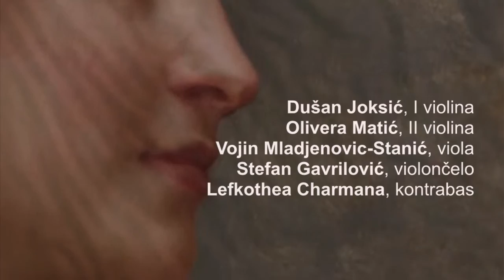Maddalena- Sergei Prokofiev, FMU i Ruski dom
Premijera
29. jun 2016. u 20 časova

Sergei Prokofiev
MADDALENA

Dirigent: Milica Ilić
Reditelj: Vladan Đurković

Umetničko vođstvo: Ljudmila Gros Popović

Solisti:
Maddalena - Vesna Marković, sopran
Genaro - Mladen Prodan, tenor
Stenio - Nikola Mikić, bariton

Orkestar:
Jovana Radovanović, klavir
Luka Lopičić, harmonika
Danica Ilić, flauta
Ivan Jovanović, trombon
Nikola Veličković, perkusije
Dušan Joksić, I violina
Olivera Matić, II violina
Vojin Mladjenovic-Stanić, viola
Stefan Gavrilović, violončelo
Lefkothea Charmana, kontrabas